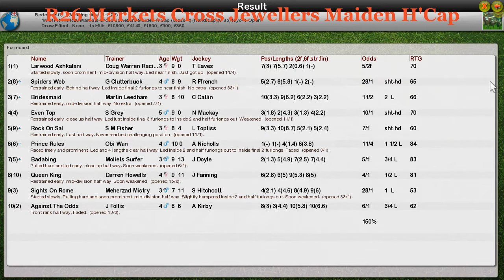FR WK5 R26 Markets Cross Jewellers Maiden H'Cap